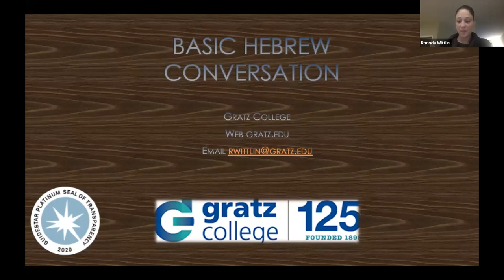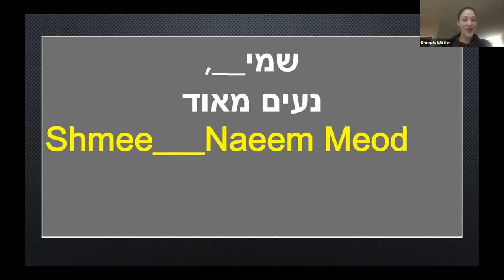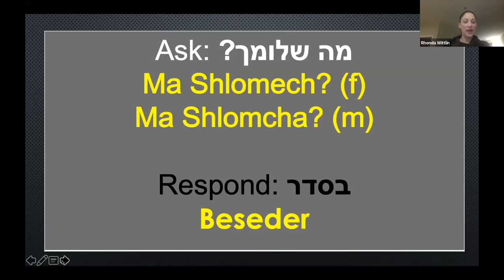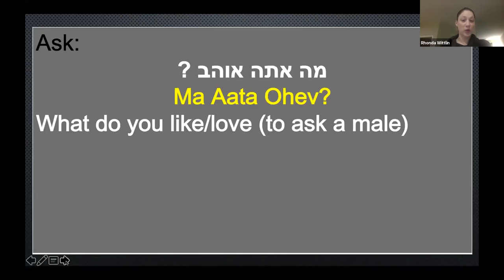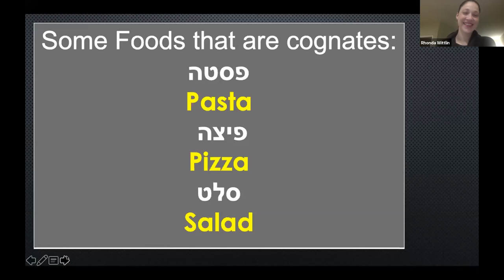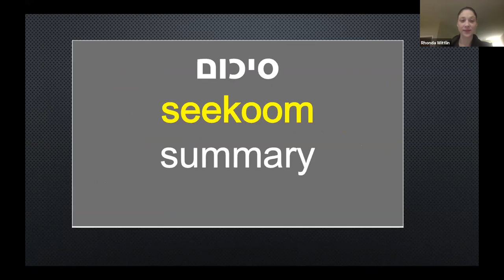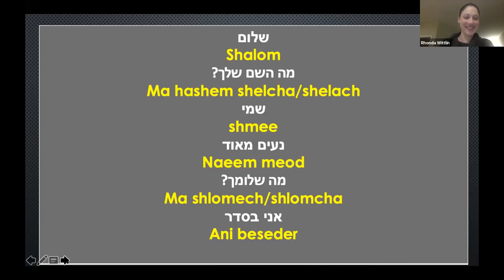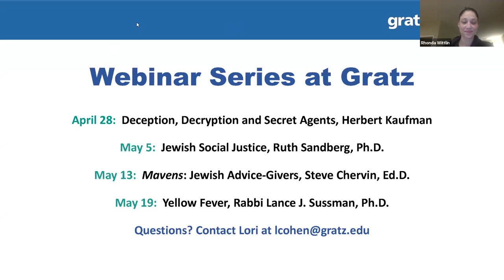Gratz@home Webinar Series #8: Conversational Hebrew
WEDNESDAY, APRIL 22, 7:30 - 8:30 PM EST
Conversational Hebrew
Rhonda Wittlin, M.Ed.
Adjunct Instructor, Gratz College

Gratz College adjunct Hebrew instructor, Rhonda Wittlin brings her brand of energetic teaching to “A Taste of Conversational Hebrew.” Whether you are a beginner or a more experienced Hebrew language student, this one-hour session will be a fun way to learn or refresh basic conversational skills.